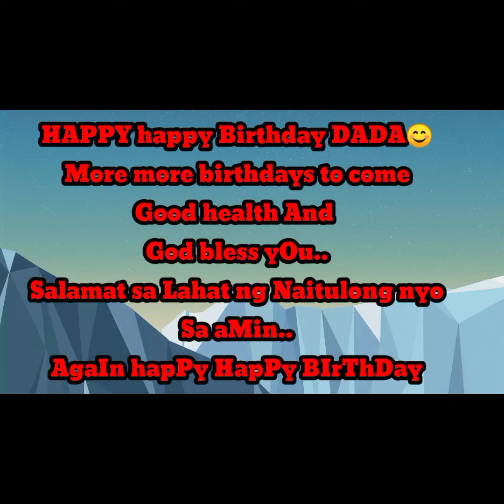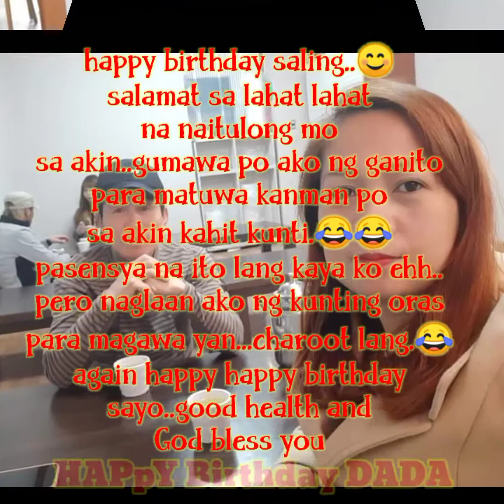HAPPy HAPpy Birthday (MADAM)😊enjoy your day today..Markjayson official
Happy happy birthday madam enjoy your day today